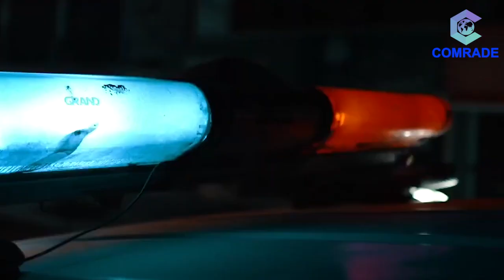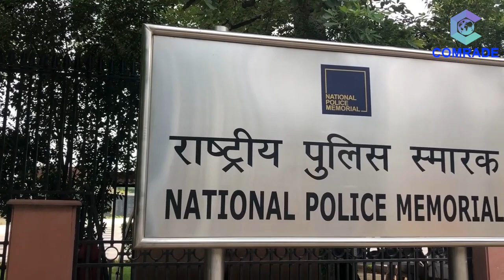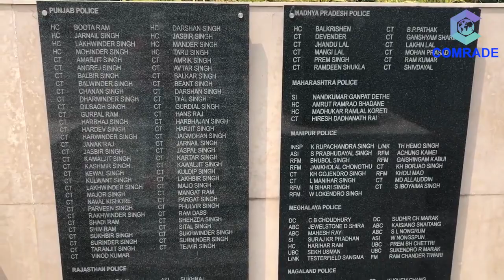POLICE COMMEMORATION DAY | 21 OCTOBER | NATIONAL POLICE MEMORIAL | NEW DELHI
National Police Commemoration Day is observed every year on October 21 to remember remembering the brave policemen who sacrificed their lives while discharging their duties. Rich tributes are paid to the martyrs on this day.